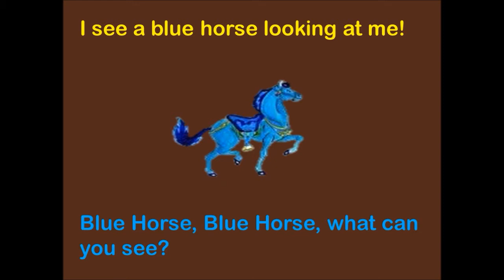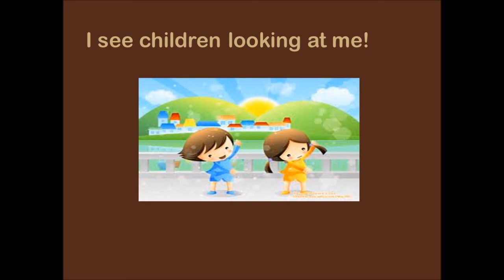Brown Bear & Friends (storytelling made simple) by Chrysannetty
A simplified version of the popular story for young learners